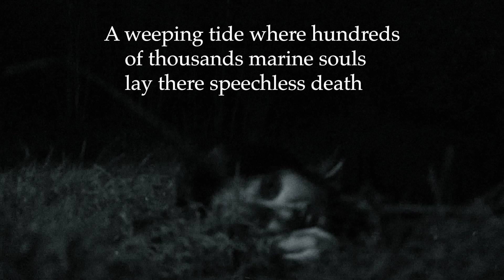Save our ocean, a short film by Harrison Edge (Canon EOS 200D)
A university brief given to us about creating a 120 second poetic about Plastic Pollution. I decided to take the approach of putting ourselves in the eyes of the sea animals and how they suffer with plastic pollution a constant basis.